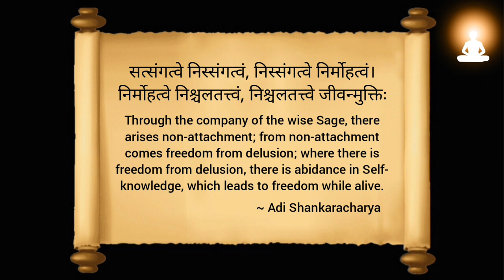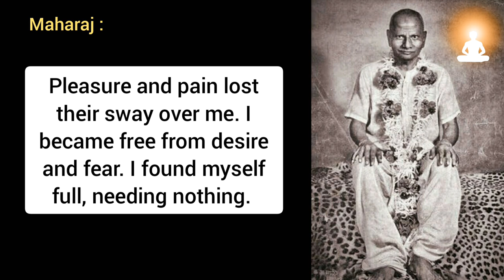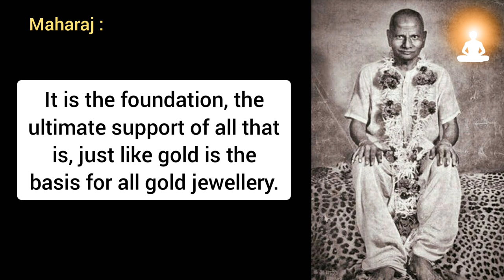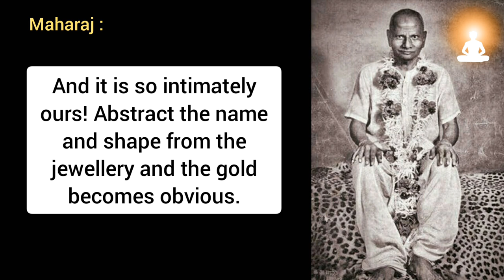Enlightenment Experience of Sri Nisargadatta Maharaj | Life After Self-Realization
Sri Nisargadatta Maharaj was a great Sage and Enlightened Guru who lived in Mumbai, India. This video is about the enlightenment experience of Sri Nisargadatta Maharaj, or his life after Self-realization, explained in brief by himself. Hope this will inspire spiritual aspirants.

Excerpt Source info:
'I AM THAT - Talks with Sri Nisargadatta Maharaj' (Translated from the Marathi tape-recordings by Maurice Frydman)